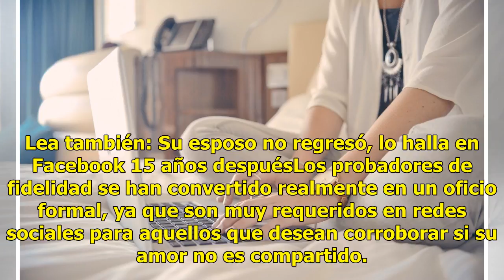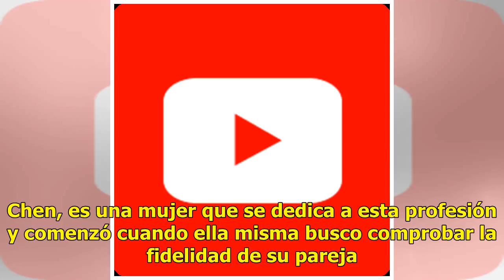"Probadores de fidelidad", la peculiar profesión que toma auge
En una época en que las redes sociales han desbordado la desconfianza entre las parejas, han surgido también nuevas profesiones que buscan demostrar la realidad, ellos son los probadores de fidelidad. Lea también: Su esposo no regresó, lo halla en Facebook 15 años despuésLos probadores de fidelidad ...